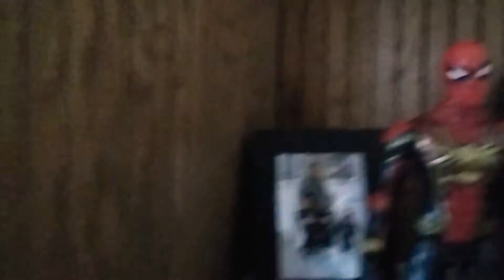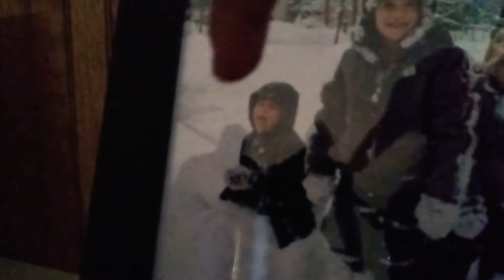STORE CLOSED FOR 3 MONTHS CHECK IT OUT NOW!